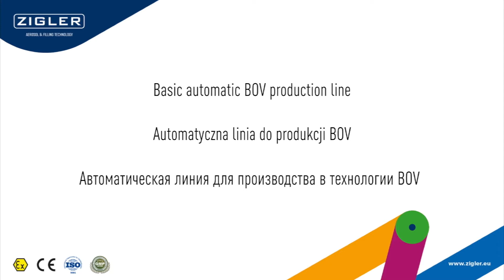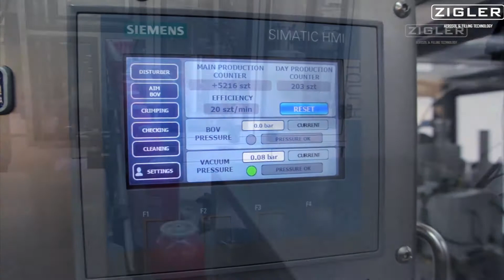[ICPI WEEK 2020] Basic automatic BOV production line